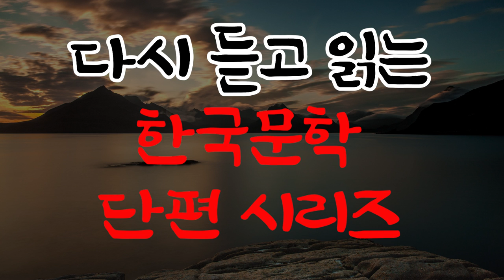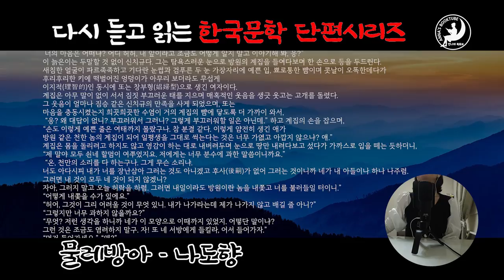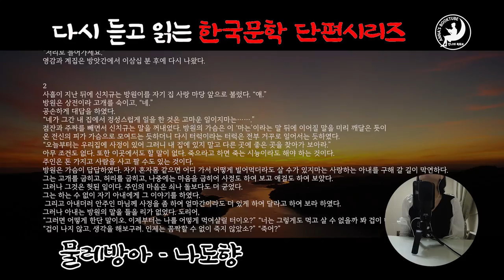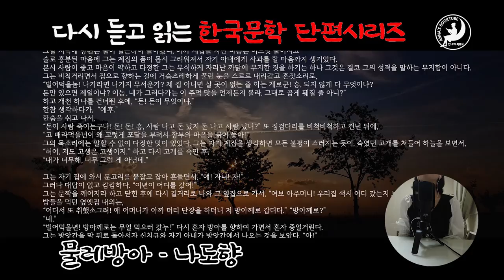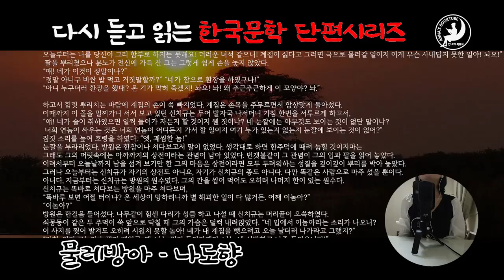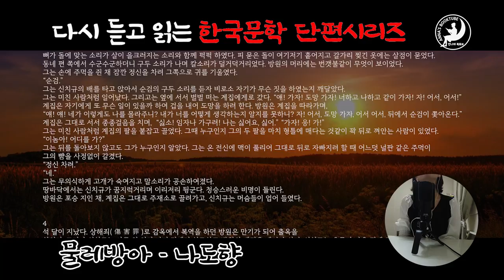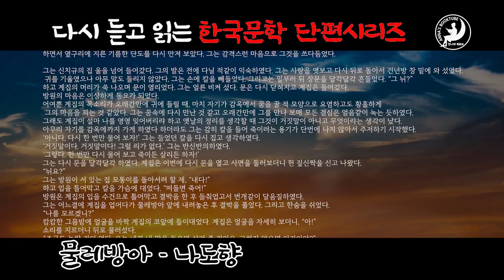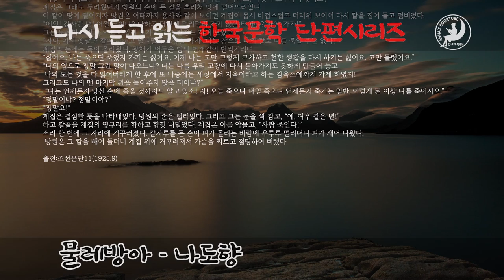물레방아 - 나도향 | 다시 듣고 읽는 한국문학 단편 시리즈 | 안나의 북튜브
다시 듣고 읽는 한국문학 단편 시리즈 | 안나의 북튜브
물레방아 - 나도향